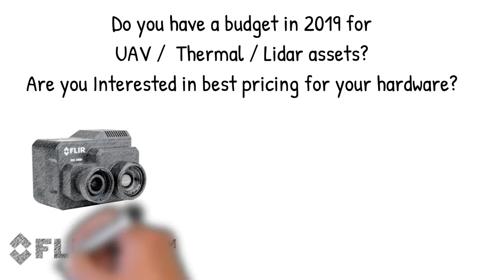Help save lives when you buy from Airborne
When you buy from Airborne Works, you will contribute to help to save lives! That is not an exaggeration; please take a moment to review this short whiteboard video. Together we can make a difference, contact us today for all your UAV / Thermal and Lidar solutions and we will make sure you not only get the best price we will also give 5% of the net profit back to NPS-DDP